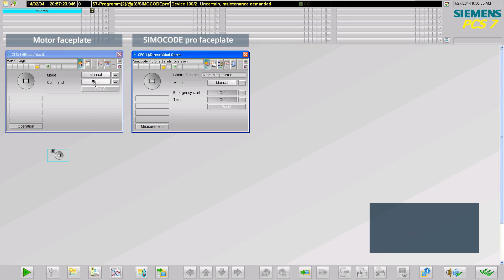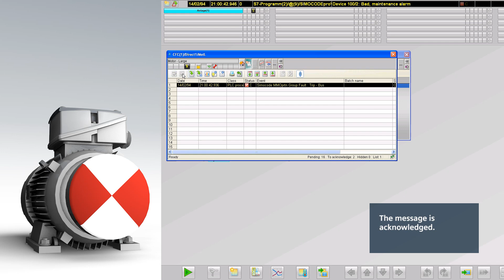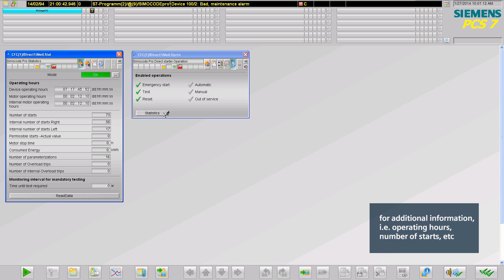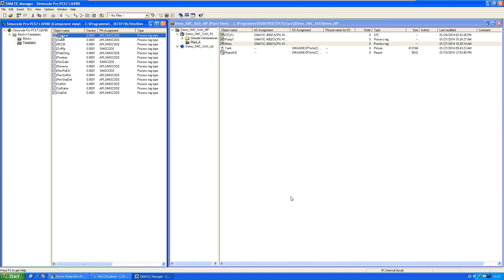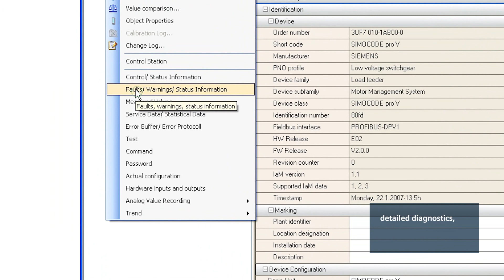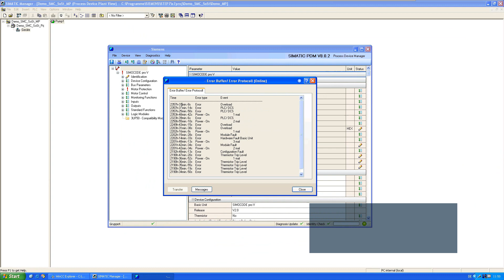Integration of SIMOCODE pro into SIMATIC PCS 7/PDM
Simple and easy configuration of SIMOCODE pro in SIMATIC PCS 7 Motor blocks and internal interconnections are linked together using drag&drop. SIMOCODE pro can also be integrated into SIMATIC PDM. Libraries, archives and faceplates are available for ease of handling.